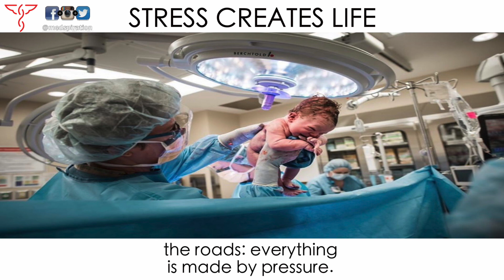Tim Grover & a Doctor Discuss How Stress Creates Life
Stress brings us to LIFE! When a mother gives birth to a baby, both her & her child undergo one of the most stressful physiologic time period’s that the human body can endure. During this time, Mom’s adrenal glands begin to secrete the stress hormone cortisol into her blood stream. Cortisol then crosses the placenta & enters the baby’s bloodstream, where it stimulates the stem cells (type 2 pneumocytes) of the baby’s lungs, causing secretion of pulmonary surfactant.
Surfactant lowers the surface tension of water & allows for the baby’s lung membranes to separate, therefore increasing their capability to exchange gases. This is what allows the baby to take it’s first breath! It’s mind-blowing to imagine how a time filled with SO much stress & pain actually help to gives rise to new functions!!! Tim Grover MEDspired with tenacity on our podcast this week!

 Tim is seen here comparing different aspects of nature & combines them to illustrate how just about everything requires stress & pressure in order to WORK (just like the human body!!!). Tim Grover is hands down the GREATEST Mind-Body coach on this planet 🐐! He’s had the honor of physically & mentally coaching Michael Jordan, Kobe Bryant, Dwayne Wade & many others.
In the full episode, Tim discusses his book, ‘Relentless - From Good to Great to Unstoppable.’ Dr. Nav (@medspired) has read this book over 3 times!
Kobe Bryant has said about this book:
‘Tim Grover knows more than anyone about the mental side of sports. This book is the blueprint of discovering what you are capable of achieving, getting the results you never imagined, reaching the highest level of success - and then going EVEN higher.’
Let us know your thoughts guys & tag someone who should see this!!